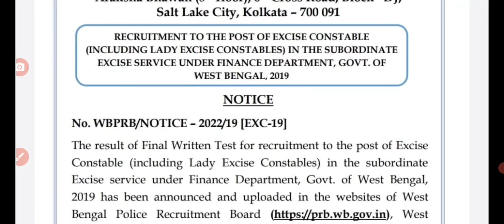Excise Main Result Published || Wbp Excise Main Result || Wbp Excise Interview Date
Excise Main Expected Cut Off | Excise Constable Cut Off | Cut Off For Interview & Final Merit List

Upcoming Wbp Main Exam English/Gk

                 ACHIEVEAIMS